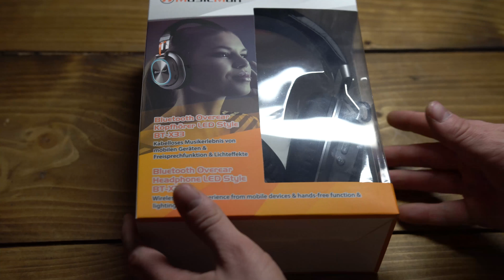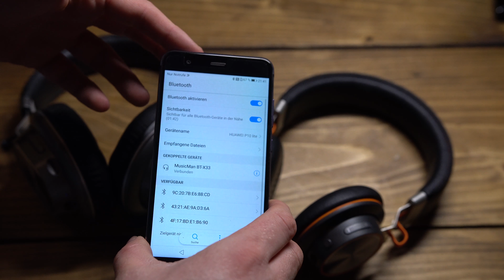MUSICMAN BT X33 KOPFHÖRER: Test & Ersteindruck des Bluetooth LED Kopfhörers! (4K)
Wird der Musicman BT-X33 Bluetooth Kopfhörer aktuellen Ansprüchen gerecht? Wie ist der Sound des Bluetooth Kopfhörers? Ist der Preis des Musicman Kopfhörers angemessen?

Mini SD für den internen Speicher
(Sandisk Extreme 64GB, 60mb/s write speed)

Equipment für die Erstellung dieses Videos:

Kamera (Sony Alpha 6500)
Mikro (Rode NT-USB)
Stativ (Hama)

Darüber finanziert sich der Kanal. So ist es mir möglich genügend Zeit und Mühe in die Projekte zu investieren und keine Youtube-Werbung zu schalten. Danke fürs reinschauen. Lasst gerne ein Feedback da, auch wenn ich es von Zeit zu Zeit nicht schaffe jeden Kommentar zu beantworten, lese ich diese.